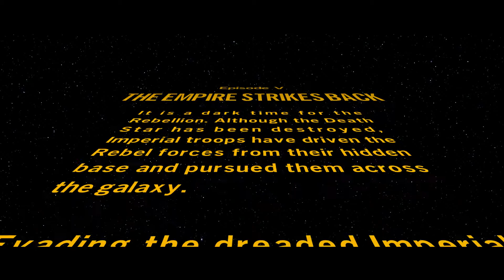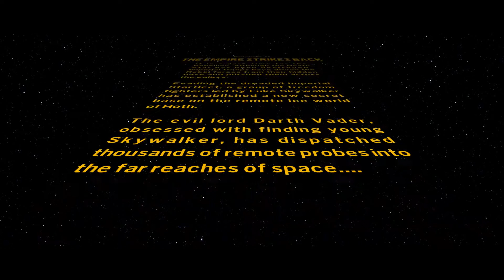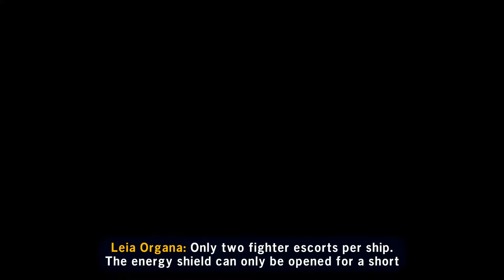Lego Star Wars The Skywalker Saga Episode V: The Empire Strikes Back